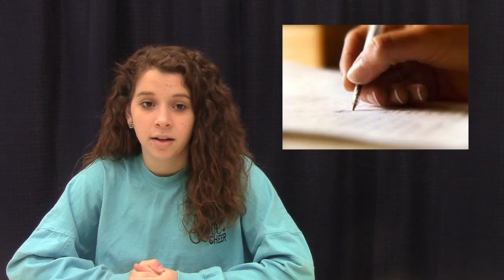Fivay News 2/26/15